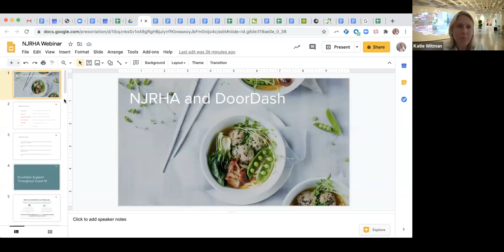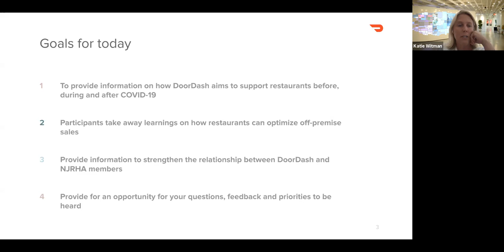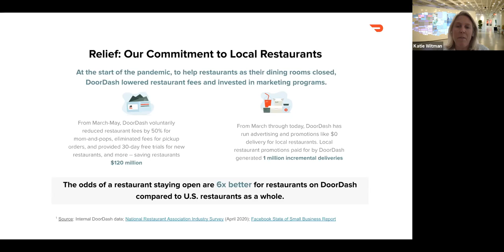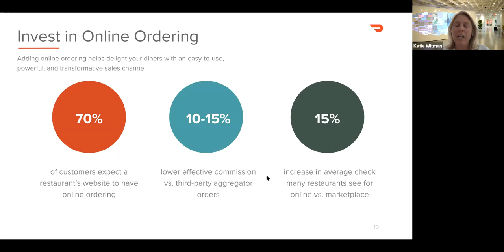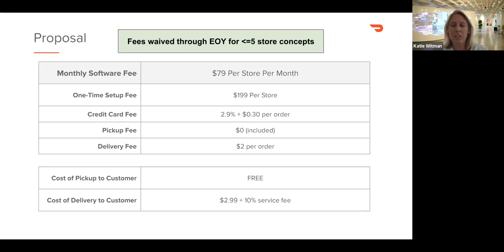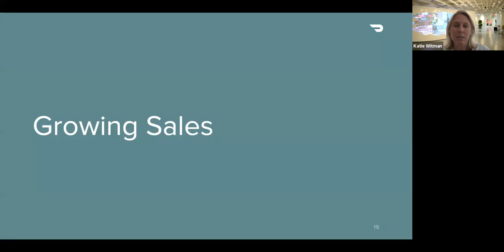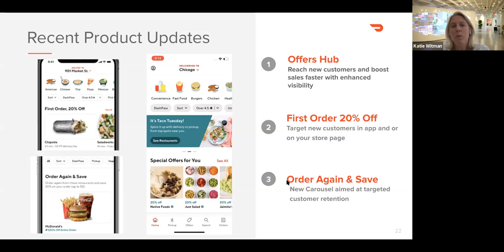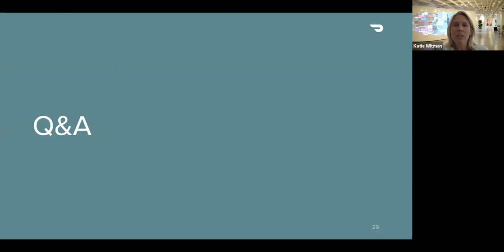NJRHA Webinar Series | DoorDash Presented By Sr. Policy Advisor Katie Witman